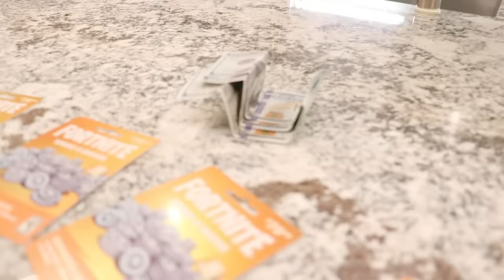Who Can Get The Highest Rank In 1 Hour Of OG Fortnite! (Ranked Fortnite)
Who can get the highest rank in OG fortnite challenge with brothers!